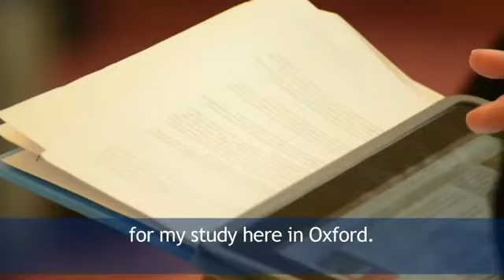Students from China and Hong Kong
Students from China and Hong Kong talk about the Master of Public Policy course and the difference their scholarships have made to them